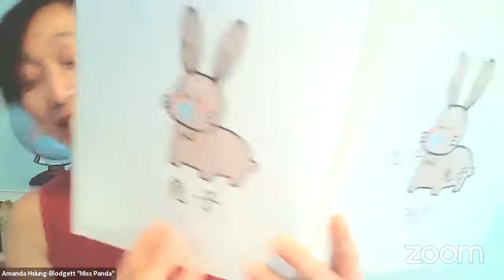Storytime Friday with Miss Panda | Mandarin Bilingual Rabbit and Turtle Race | Miss Panda Chinese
First Mandarin Sounds: an awesome Chinese word book
Mandarin Chinese with Miss Panda Streaming album
Storytime Friday with Miss Panda!  The LIVE session is at 4:30 pm (EST) on Fridays

Miss Panda Chinese guides parents and kids to PLAY in Mandarin!

Let's Learn Mandarin Chinese with Miss Panda Streaming Lesson Album
Amazon

introducing first Mandarin sounds and words to readers
Amazon
Traditional Chinese. Pinyin. English version
Simplified Chinese. Pinyin. English version
Also AVAILABLE at:
B&N
Traditional Chinese. Pinyin. English
Simplified Chinese. Pinyin. English

Everyday Mandarin Fun at PLAYFUL CHINESE podcast
Daily high-quality Mandarin Listening Input for your kids and your family
Apple Podcast
Amazon Music

Mandarin at Home with Chinese Play Books! (print, play, and learn!)
Distance Learning Resources for Teachers and Parents

For parents and adult learners who are new to the Chinese language

🌟 Amazon First Mandarin Sounds
🌟 Amazon Audio Lesson Album